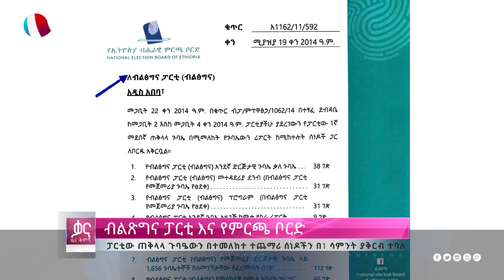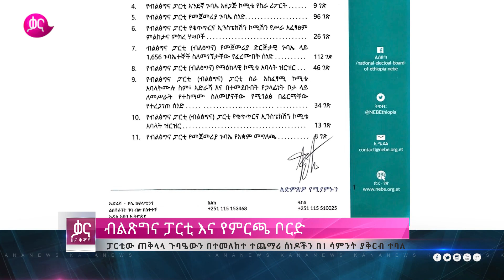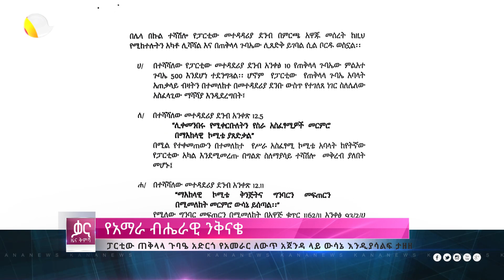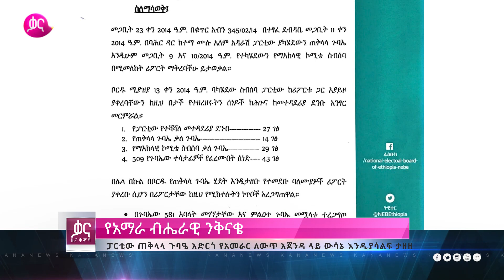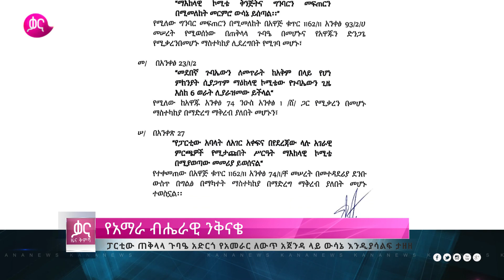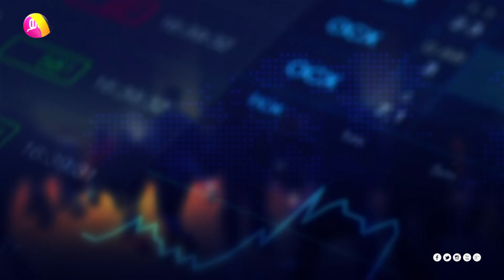ቃና ዜና ቅምሻ (ሚያዝያ 19, 2014) | Kana News